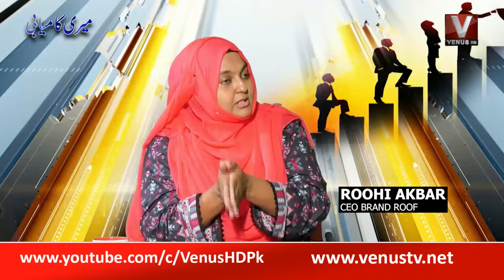Meri Kamiyabi 25 Sep 2022| VenusHD